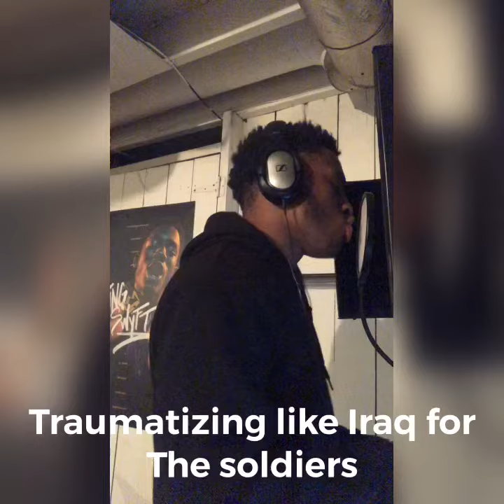King Flow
Prod. By Cxdy 🔥🔥🔥
follow me on all platforms @kingswyft